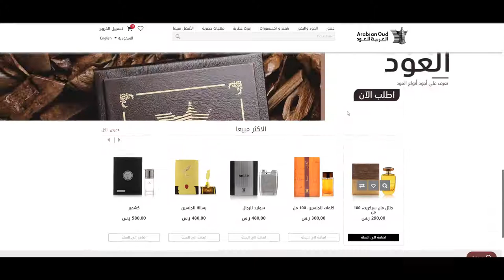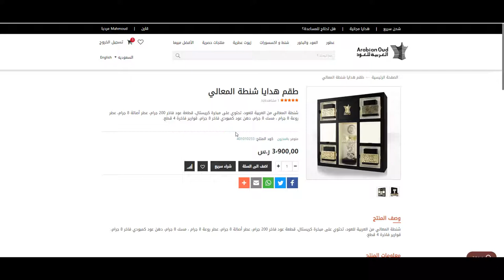كوبون خصم العربية للعود 2022 في السعودية - استخدم الكود (AO4) عند الدفع + الشرح بالفيديو